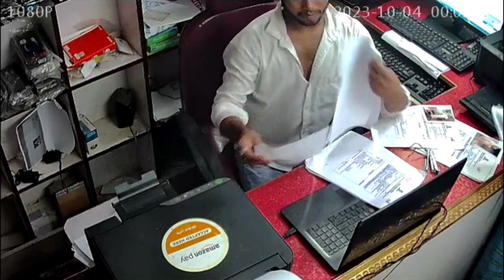CCTV में के माध्यम से हम सभी बिज़नेस मैंन लोगो को सुझाव देना चाउंगा की आप अपना दुकान को सुरक्षा कैसे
ccct camera,

Notes

Details in the video like Home address, Email addresses, Sign-in credentials, Phone numbers, Passport number, Bank account information are demo do not belong to a real human. All credit for copyright material used in the video goes to the respected owner.This video is not intended to spread rumours, offend, or hurt the sentiments of any religion, communities or individuals, or to bring disrepute to any person (living or dead). The viewer should always do their diligence and anyone who wishes to apply the ideas contained in the video takes full responsibility for it. Also, it is done at their own risk and consequences. The material contained in this video cannot replace or substitute for the services of trained professionals in any field including, but not limited to, financial, medical, psychological or legal matters. Nasim Ali Khan and the producers do not take responsibility for any direct, indirect, implied, punitive, special, incidental, or other consequential damages arising directly or indirectly on account of any actions taken based on the video. Nasim Ali Khan and the producers of the video disclaim any kind of claim of libel, slander or any other kind of claim or suit of any sort. Viewers discretion is advised.